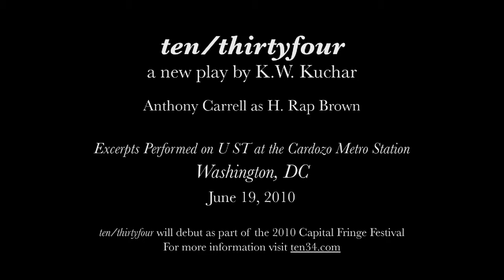ten/thirtyfour DC Rally Footage 3rd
K.W. Kuchar's ten/thirtyfour will debut this July at the Capital Fringe Festival in Washington DC.